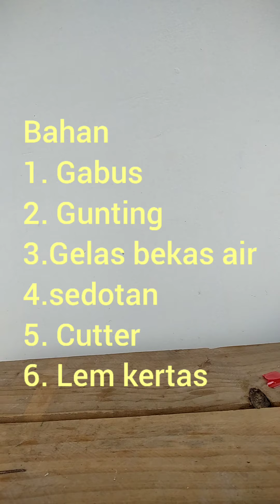Cara Membuat kapal mainan dari gabus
Divideo ini saya membuat kapal mainan
Dari bahan bekas pakai
Terima kasih